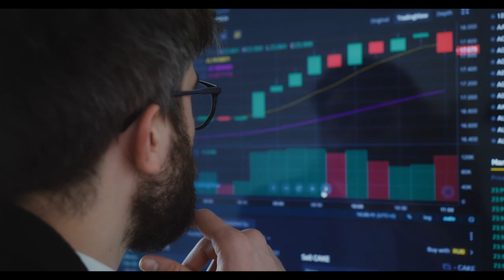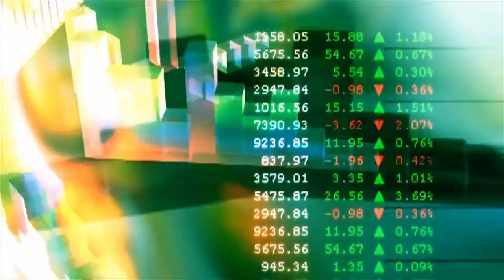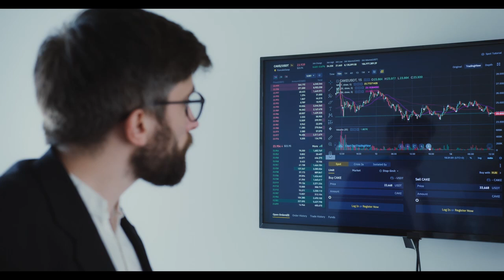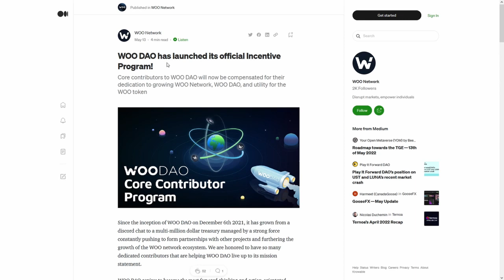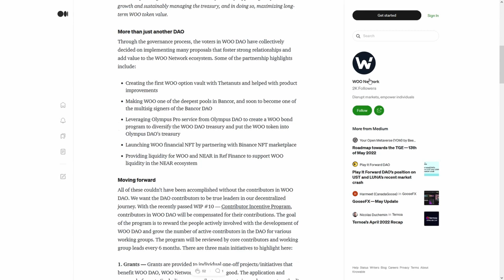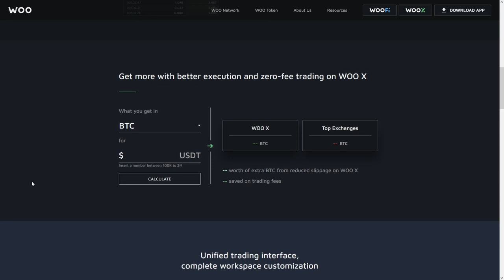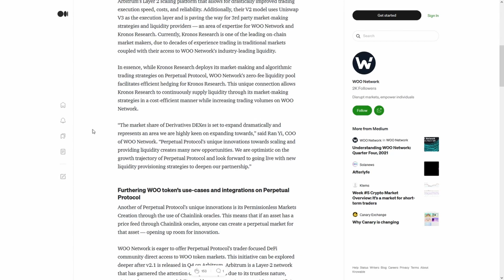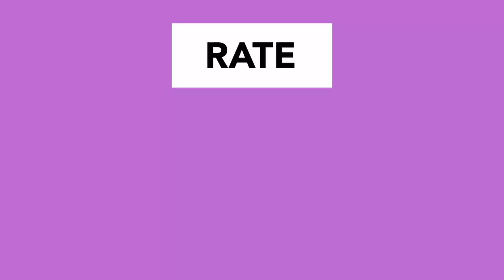Moonriver MOVR 🚀SEPTEMBER 2022 will CHANGE EVERYTHING!🚀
Moonriver MOVR  🚀SEPTEMBER 2022 will CHANGE EVERYTHING!🚀⚠️MILLIONS of DOLLARS are COMING to CRYPTOCURRENCIES⚠️